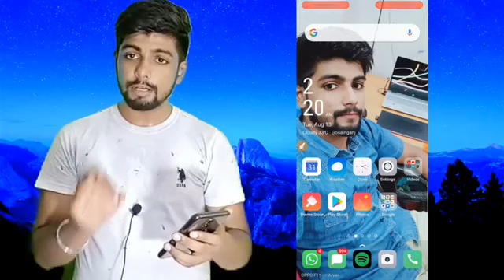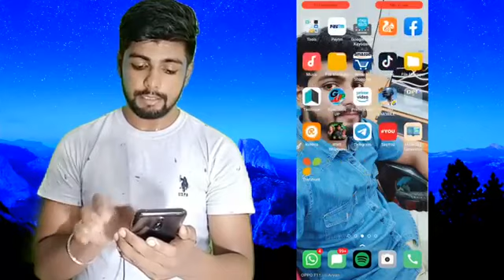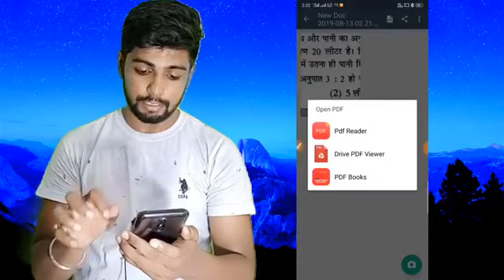Groining may leyay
Your chanil